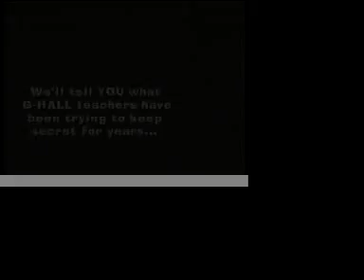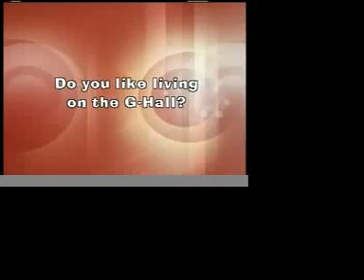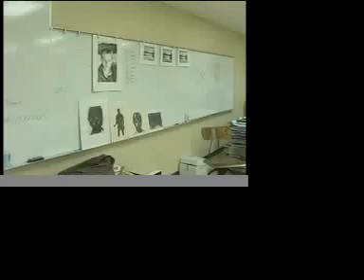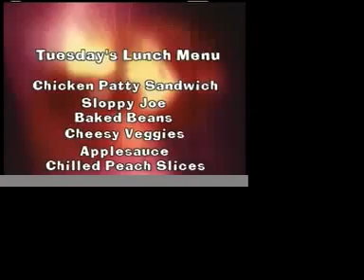G-Hall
This episode of Quistor Voices aired in Feb. 2007 and was produced by Marc Lewis